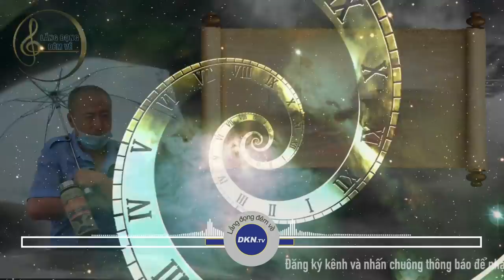Hồng Thủy ở Hà Nam Trung Quốc hay nhân quả đã đến hồi báo ứng? | Lắng đọng đêm về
🌌 Lắng đọng đêm về: Hồng Thủy ở Hà Nam Trung Quốc hay nhân quả đã đến hồi báo ứng?
Quý vị thân mến, tỉnh Hà Nam, Trung Quốc vừa trải qua 1 trong những trận mưa lũ tồi tệ nhất lịch sử. Nước lên cao bất ngờ khiến người người chịu tai vạ. Vốn là 1 mảnh đất địa linh nhân kiệt, trong phút chốc Hà Nam trở thành nguồn cơn của biết bao bi kịch. Trong lịch sử, Hà Nam từng là nơi đóng đô của 15 vương triều. Núi sông như vẽ, phong cảnh hữu tình, sản vật phì nhiêu, tuấn kiệt nhiều vô số. Ai ngờ trong cơn gió bụi, trong bi kịch dưới triều đại đỏ, vùng đất giang sơn cẩm tú ấy đã mất đi linh hồn. Nguồn cơn của những câu chuyện buồn ấy là gì? Trong chương trình ngày hôm nay, chúng ta hãy cùng đi tìm câu trả lời từ trong lịch sử, quý vị nhé.